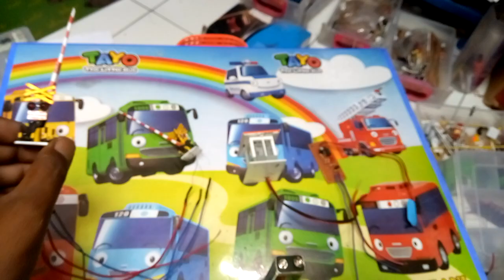Review Miniatur PJL perlintasan kereta api dummy version ho scale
Review Miniatur PJL perlintasan kereta api dummy version

Dapatkan miniatur pjl perlintasan ini hanya di toko mang irin
klik link untuk order pembelian

happy shooping